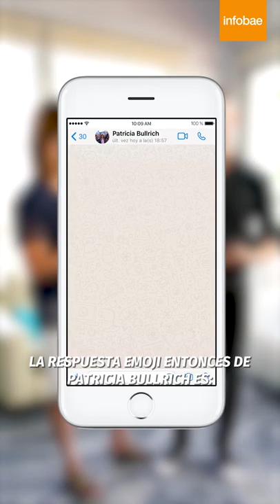Patricia Bullrich: “La guerra contra las drogas en la Argentina es totalmente exitosa”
PolíticosEnElRecreo La presidenta del PRO dijo que no está de acuerdo con la despenalización y legalización de algunas drogas y en ese sentido agregó que gracias a la persecución se disminuyó el consumo y disminuyó la violencia. También habló de Macri y de futuras candidaturas dentro del partido | Por Diego Iglesias